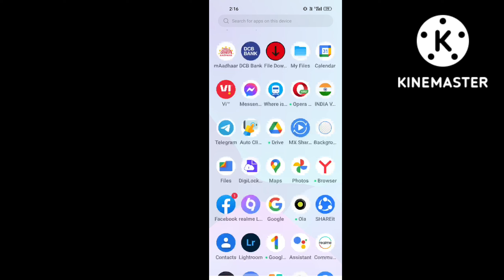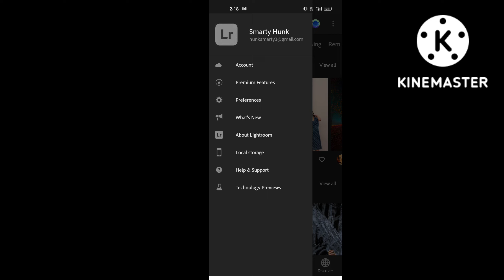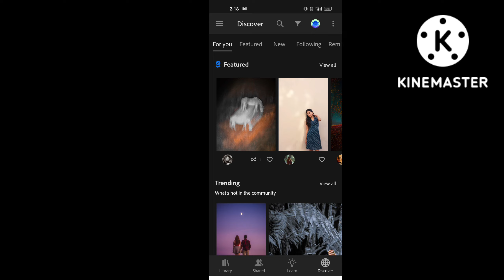lightroom app me id kaise banaye | how to create adobe lightroom account